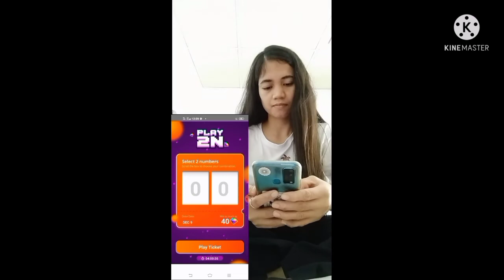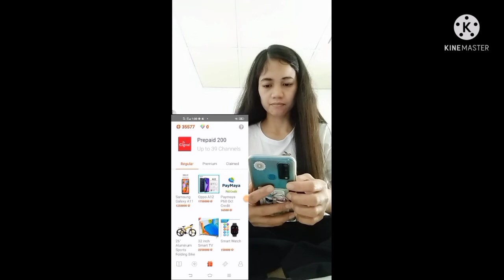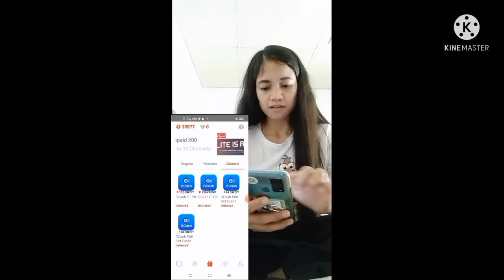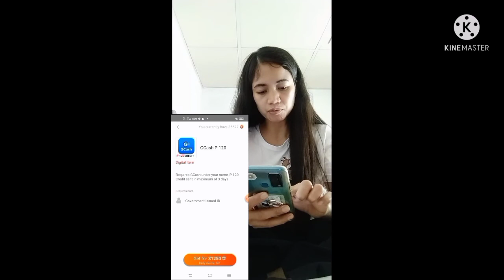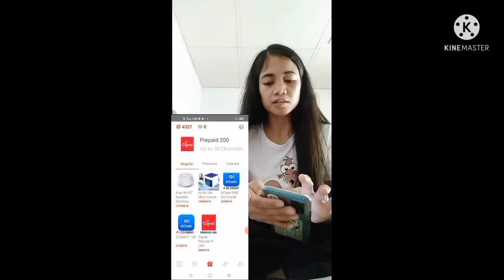CANDY AND VUEWIN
Lets play and do cash out.